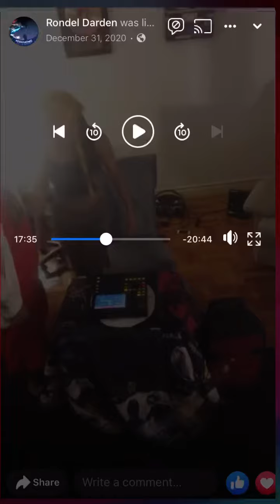Teach kids how to Make Beats